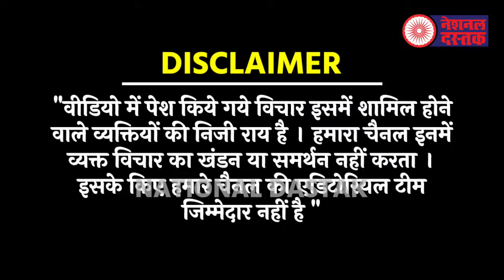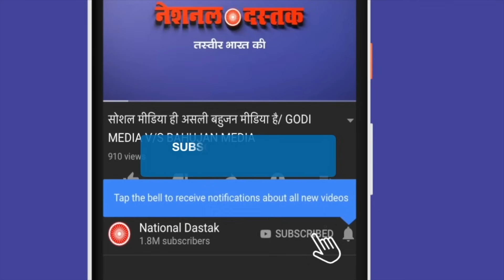जनता खिलाफ तो फिर मनु मीडिया कैसे जीता रहा?/FARMER PROTEST AGAINST MODI IN DELHI BY NOOR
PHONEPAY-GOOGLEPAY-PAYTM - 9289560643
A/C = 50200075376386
IFSC = HDFC0000314
Reporter-
Editor-
Camera person-